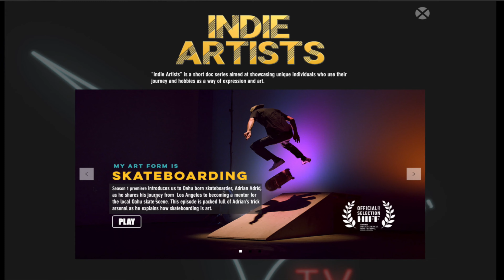Thresher T.V. A showcase of visual artwork, shared by the artist.